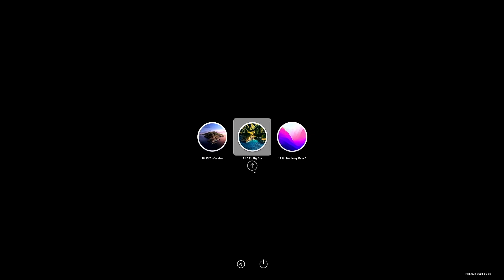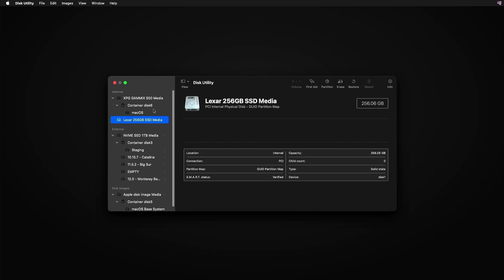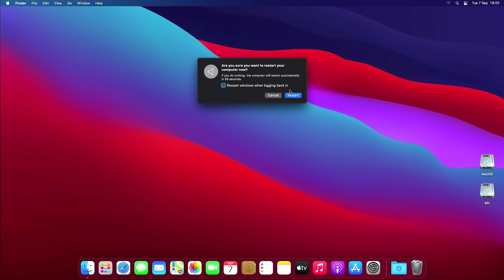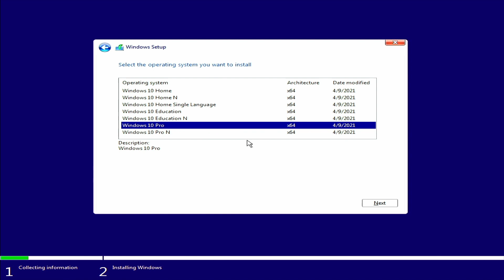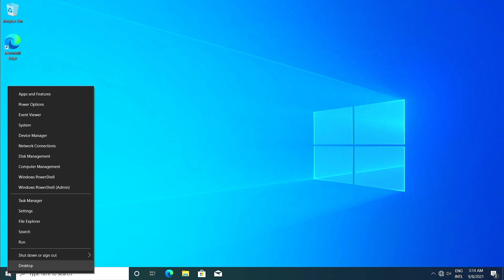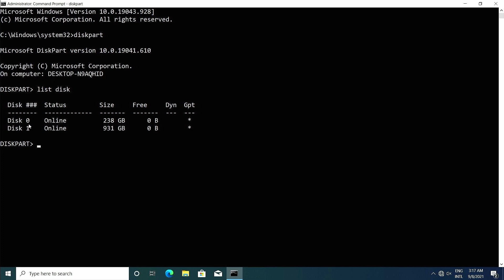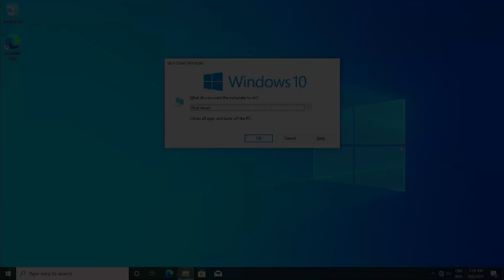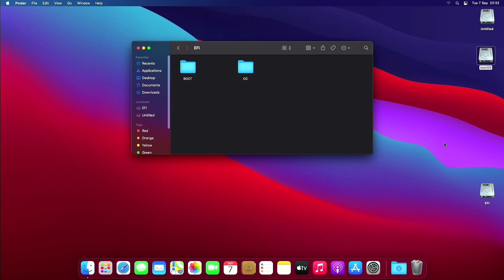HACKINTOSH: COMO FAZER DUAL BOOT UTILIZANDO DOIS HD'S, COMEÇANDO PELO macOS E DEPOIS O WINDOWS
A proposta deste vídeo é te mostrar como ter um HD (ou SSD) para CADA SISTEMA OPERACIONAL, um com Windows (7, 10 ou até mesmo o 11), outro com macOS (Mojave, Catalina, Big Sur, Monterey, etc) e por fim configurar o DUAL BOOT para o correto funcionamento de cada um deles.

Este vídeo pressupõe que você já tem os instaladores do macOS, EFI funcional com Opencore para o seu Hackintosh e está querendo começar pelo macOS para depois instalar o Windows, ou até mesmo se você já tem o macOS instalado é só pular para a parte de instalação do Windows em diante, tendo assim total independência entre os sistemas operacionais, assim como as suas respectivas EFI's e evitando que em caso de perda de um sistema e/ou disco, o outro não seja afetado e continue funcionando normalmente.

Se você já tem o Windows instalado no seu setup, e ele já possui o esquema de particionamento GPT com sua respectiva EFI, pode pular para a etapa de instalação do macOS e depois configuração do Dual Boot apresentado no vídeo.

Comandos utilizados para movimentar a EFI do Windows:
diskpart
list disk
sel disk XXX
list part
sel part XXX
shrink desired=200
create partition efi size=200
format quick fs=fat32
assign letter=y
exit
bcdboot C:\Windows /s Y:

Já conhece meu repositório de EFIs BASEs para TODOS os processadores de Desktops e High End Desktops da Intel e AMD?

Outros vídeos sobre DUAL BOOT:

HACKINTOSH: DUAL BOOT COM 2 HD's (OU SSD's) - COMEÇANDO PELO WINDOWS E DEPOIS O macOS - AMD & INTEL

HACKINTOSH: SE VOCÊ TEM DUAL BOOT, ESTE VÍDEO É PARA VOCÊ! MEU OPENCORE SUMIU DO BOOT, COMO RESOLVER

HACKINTOSH X99 do ZERO em DUAL BOOT - macOS Catalina & Windows 10 21H1 com OpenCore 0.6.9 - Ed. 2021

Já sabe como gerenciar sua EFI nativamente pelo próprio Windows ou macOS, sem depender de software de terceiros?

TIMESTAMPS:
00:00 Onde tudo começa!
01:16 Como estão os discos (HDDs/SSDs)
02:22 Instalação e configuração do macOS
04:49 Pós instalação do macOS e configuração de EFI
07:11 Instalação do Windows
10:02 Segregação de EFIs e configuração do DUAL BOOT
16:58 O que temos aqui?

Como fazer um Hackintosh?
How to make a Hackintosh?
Como criar EFI para Hackintosh?
How to make EFI for Hackintosh?

MEUS SETUPS